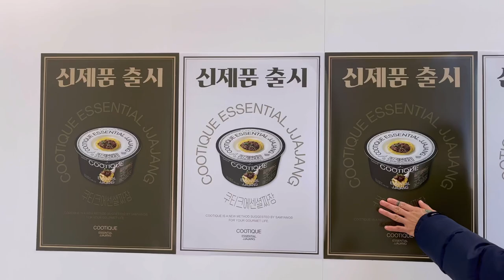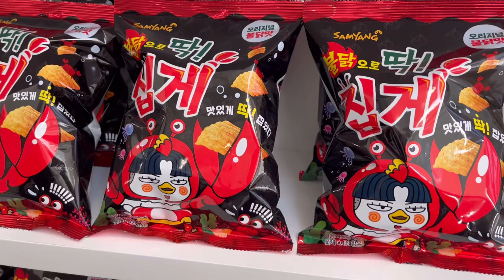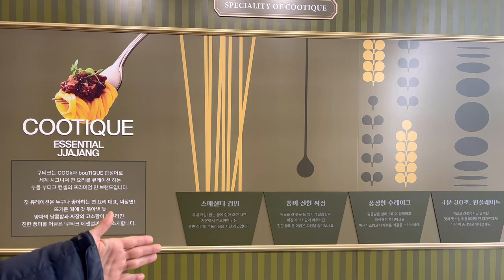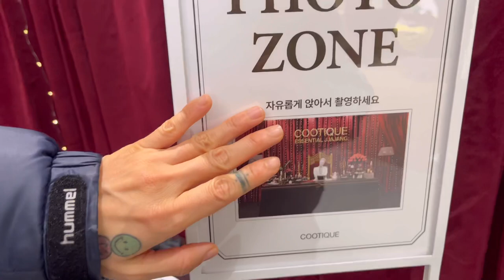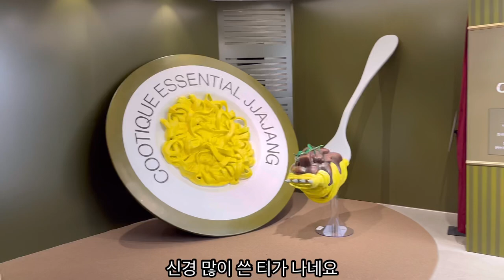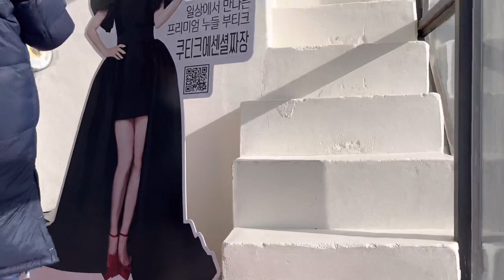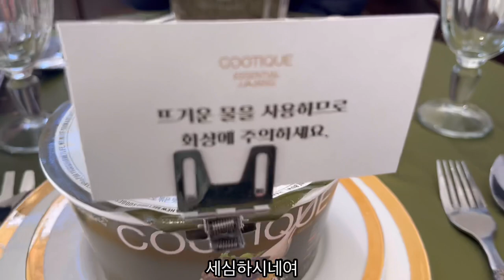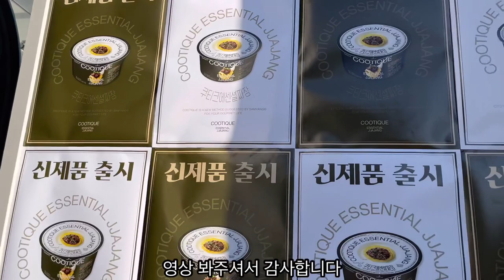삼양식품 팝업스토어 살롱드쿠티크 다녀왔습니다.